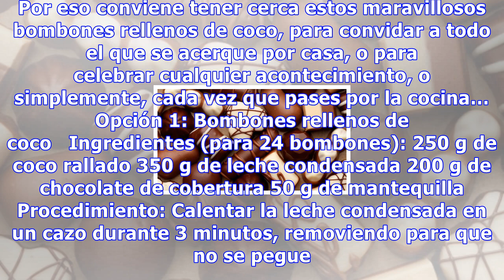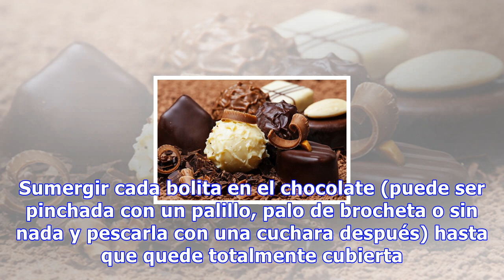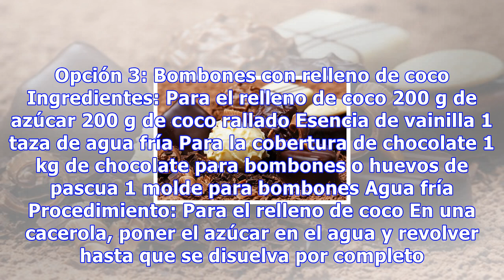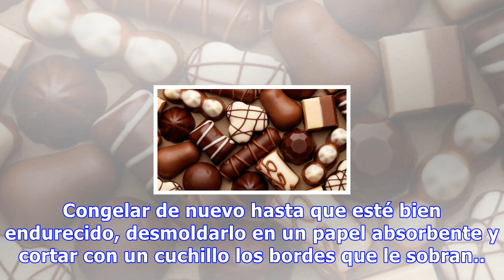Bombones rellenos de coco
Bombones rellenos de coco Deja las trufas en la nevera hasta que el chocolate se haya solidificado. 0 Compartidos A todos nos gusta el chocolate en cualquiera de sus variantes. Ni que decir a los niños, que les encantan los huevos de chocolate, chocolatinas y el chocolate en general. Por eso convien...